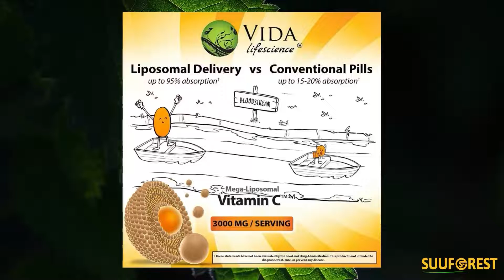Vitamin C Aurora Nutrascience Mega Liposomal Vitamin C 3000 mg per Serving 16 oz Liquid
Price:$77.69
Aurora’s Mega-Liposomal 3000mg Vitamin C was designed for those consumers looking to get the maximum amount of Vitamin C support available in a supplement. In fact the only way to get higher doses currently available is through direct IV injections, a costly and time consuming option. Each bottle contains a 30 day supply of 3000mg per daily dose. This daily dose is typically 13.5-15 times stronger then a typical 1000mg Vitamin C taken in traditional pill form.
Vitamin C
Antioxidant
Boosts Immune System
Liposomal
High Bioavailability
CLICK THE “ADD TO CART” BUTTON NOW